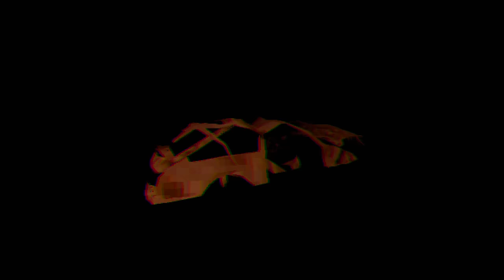Highway To Hell | DRIVE ME TO HELL | Indie Horror Game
New PC Gameplay. Full Game Walkthrough. With traffic blocking my route home, I choose to go another way...

As the night darkens and you set out for home, an unsettling occurrence takes place on the road. Will this lead you to hell? Unveil the truth in a bone-chilling driving horror game that will keep you on the edge of your seat!

First person driving horror experience
PS1 style low poly graphics.
Evade hellish monsters
Honk button
20 to 40 minute playthrough